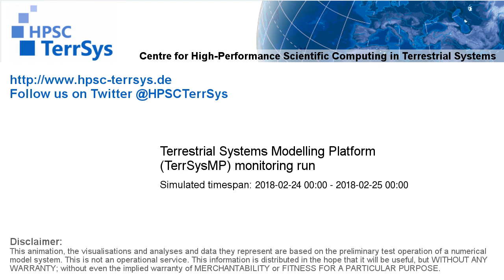TerrSysMP monitoring run 2018-02-24 - remaining unsaturated storage - NRW (24h)